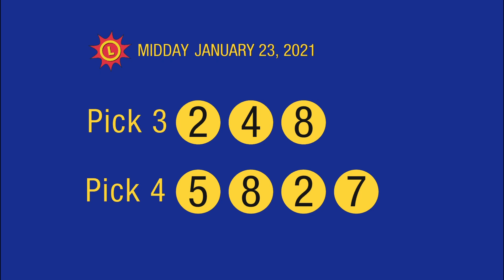1_23_21 - Midday